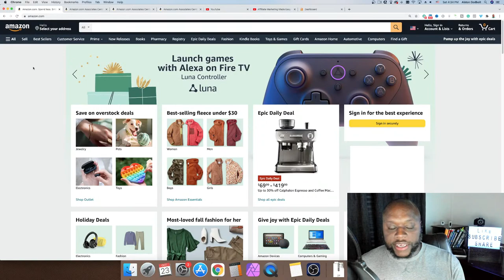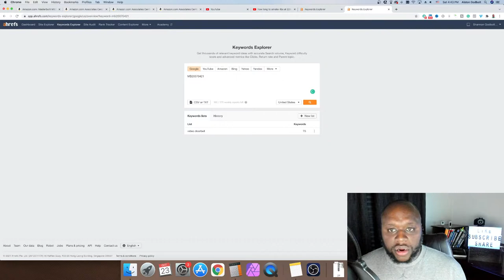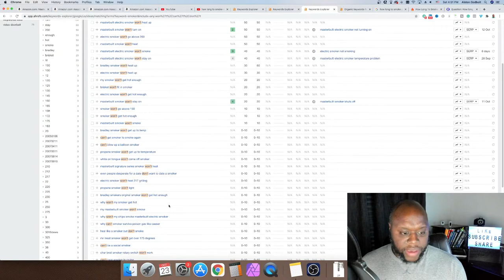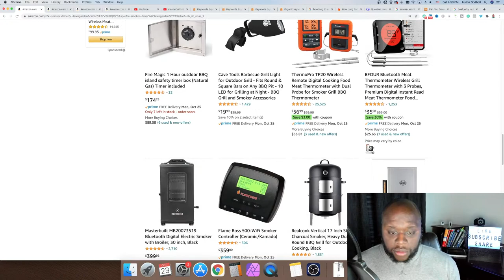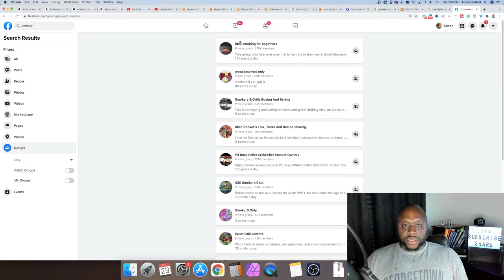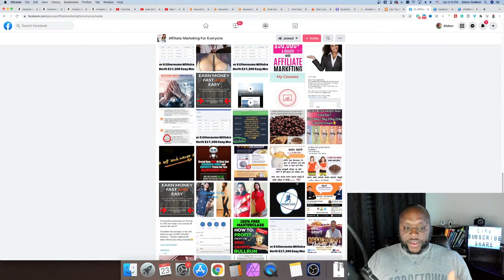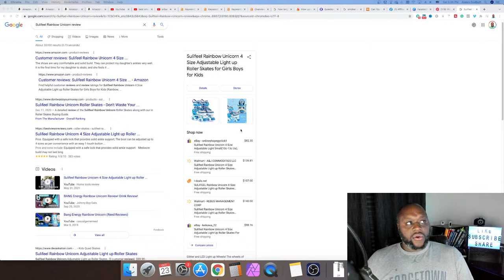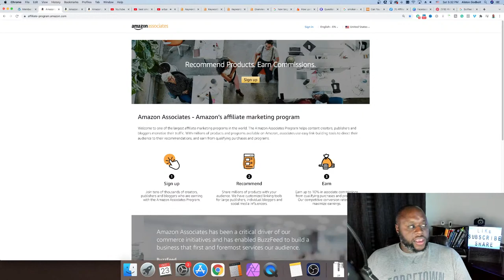Amazon Affiliate Program Tutorial 2022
Amazon Affiliate Program Tutorial 2022 - In this video, I provide a complete Amazon affiliate program for beginners training. Included in this video, we will include an Amazon affiliate program review. During this video, I'll provide Amazon affiliate program tips to help you make money. After watching this video, you'll know how to start Amazon affiliate marketing